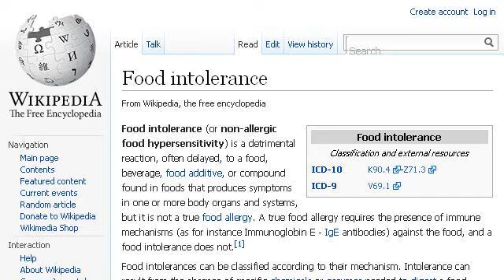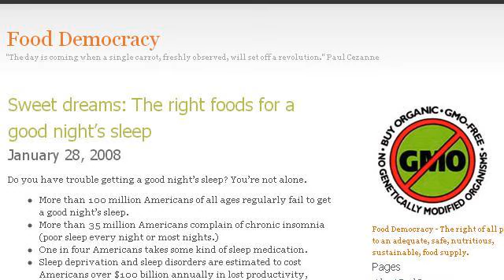What Foods Are Good For Breast Growth?